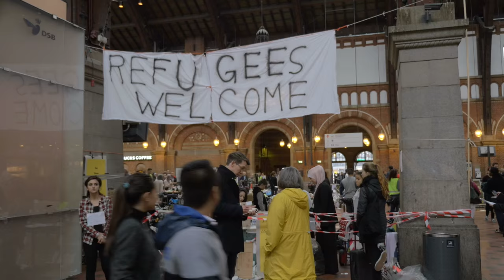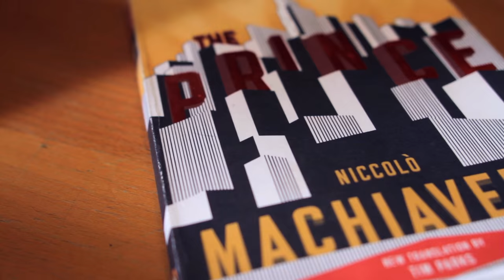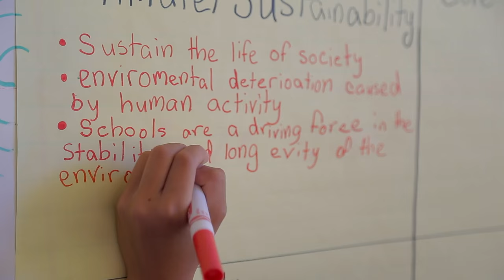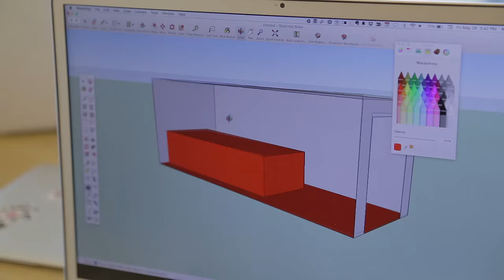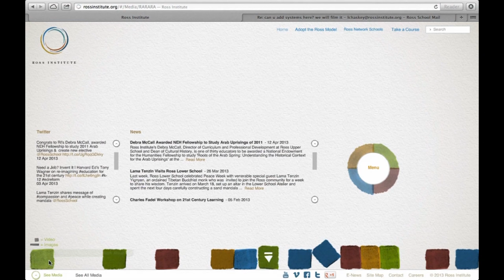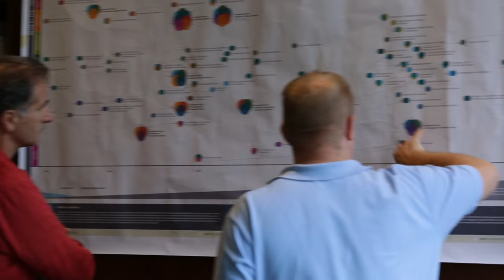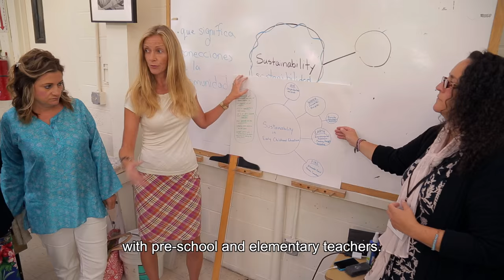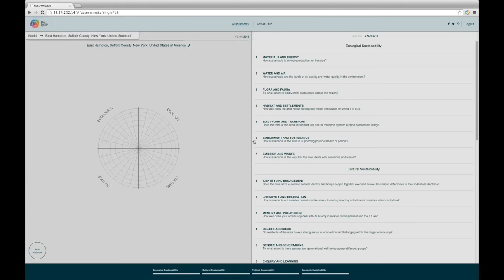Ross Learning System: Educating for a Sustainable Future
Video presented by the Ross Institute at the "Children and Sustainable Development: A Challenge for Education" conference held at the Pontifical Academy of Sciences in Vatican City on November 14th, 2015.

casinapioiv.va/content/accademia/en/events/2015/children.html